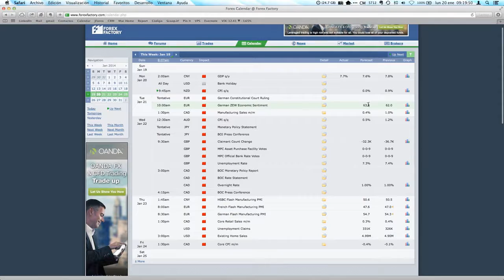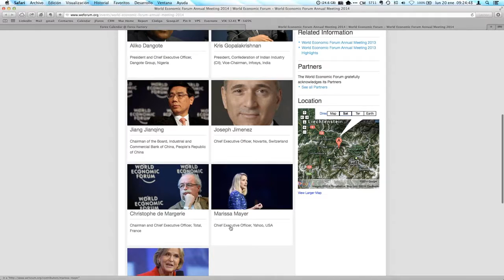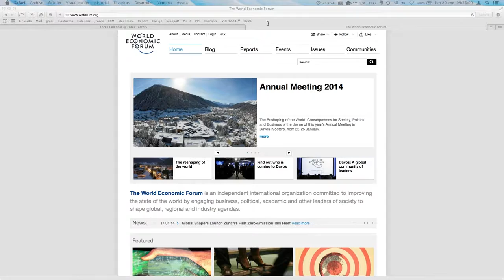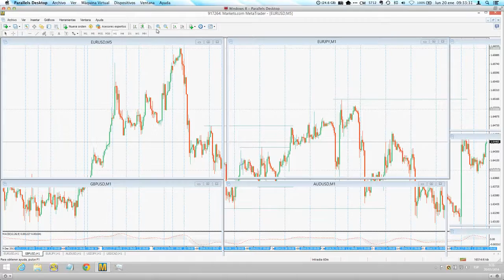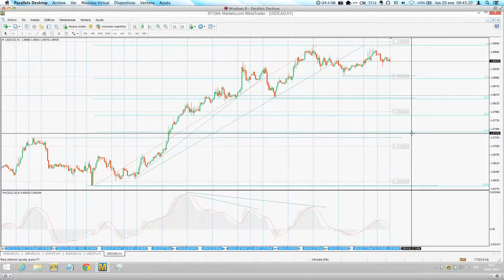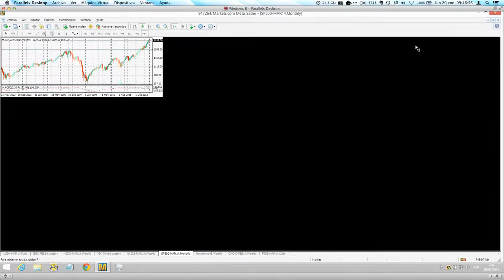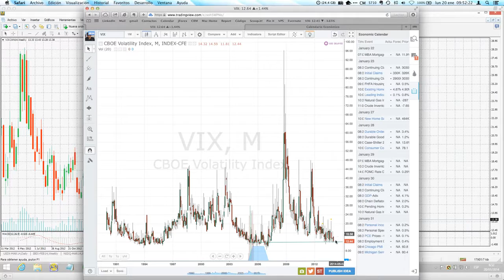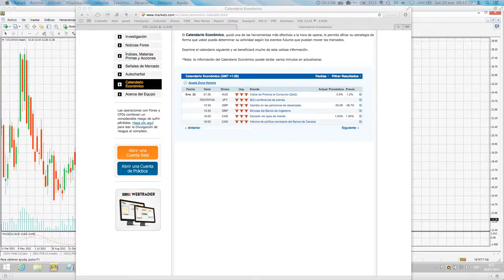Preparación de la semana, Davos, Zew, 2 bancos centrales y China HSBC